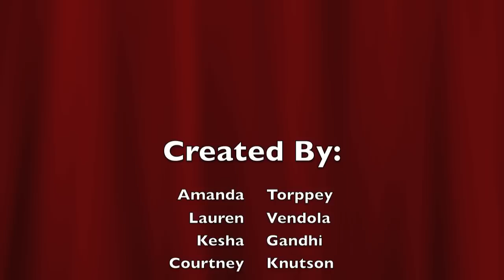PGC rumors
A trailer for the new, hit movie "Get on My Level", starring some students in peer group connection